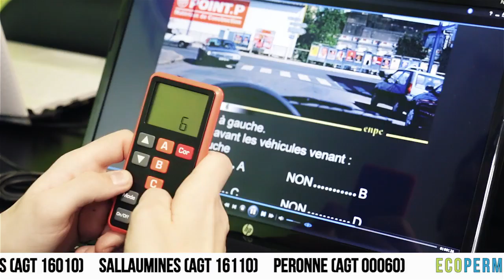Eco-Permis, six agences à votre service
Eco-Permis, six agences à votre service : Arras, Achicourt, Bapaume, Noyelles sous Lens, Sallaumines, Peronne.
Tél : 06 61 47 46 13
Une vidéo réalisée par l'agence En Mode Vidéo - Thierry Dewat (tél : 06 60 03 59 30)